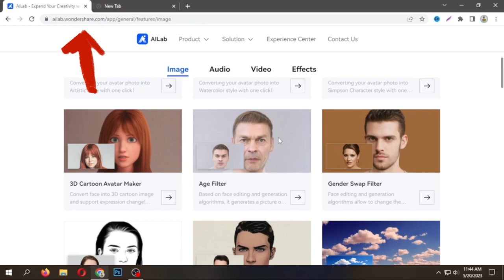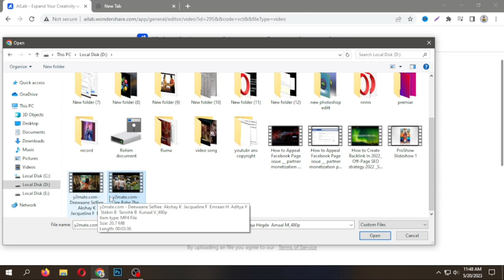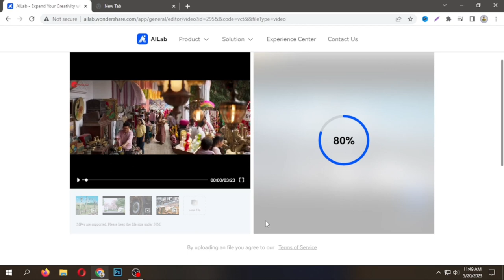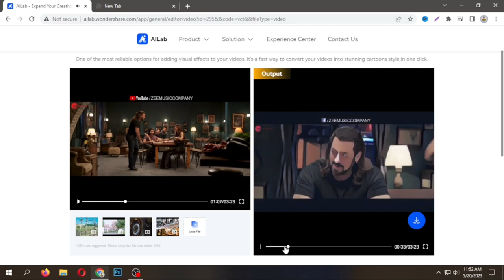How To Create Animated Videos With Ai | Ai Cartoon Generator | Make Your Own Cartoon Characters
Make Your Own Cartoon Characters
In this tutorial, we're going to show you how to create animated videos with Ai using the Ai Cartoon Generator. After watching this video, you'll be able to create your own cartoons using the Ai Cartoon Generator, and have fun doing it!

Animation is a great way to add fun and visual interest to your videos, and the Ai Cartoon Generator is perfect for making your own animated videos. This tutorial will teach you how to use the Ai Cartoon Generator, and by the end you'll be able to create your own animated videos with ease!

00:00 Introduction
00:11 video
00:27 Experience Center
00:42 video